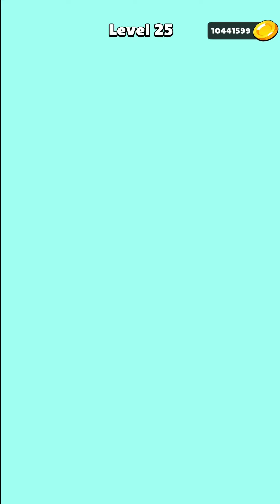Perang Huruf N Melawan Huruf R | Merge Alphabet : Lore Run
Oke guys jadi pada video kali ini saya akan memainkan game Merge Master - Dinosaur Fusion, jangan skip videonya ya guys agar tidak ketinggalan keseruan pada video kali ini.

Game : Merge Alphabet : Lore Run
Version : 1.0.18
Category : Arcade / Petualangan

a dinosaur embryo has been found inside a fossilized egg,
a dinosaur cartoon,
a dinosaur costume,
a dinosaur train,
dinosaurus besar,
dinosaurus berantem,
dinosaurs blippi,
dinosaurus beneran,
dinosaur baby bus,
dinosaurus besar badannya,
dinosaurus b,
dinosaur cartoon,
dinosaur china,
dinosaurus coffin dance,
dinosaurus chrome,
dinosaurus cctv,
dinosaurus cilukba,
dinosaurus cerita,
dinosaur cake,
cookie swirl c dinosaurs,
a. b. c. dinosaurs,
dinosaurs c,
c m kosemen dinosaurs,
a b c dinosaurus,
dinosaurus c,
dinosaurus dinosaurus,
dinosaurus dalam islam,
dinosaurus di kokas,
dinosaurus di indonesia,
dinosaurus depok,
dinosaurus di kota kasablanka,
dinosaurus di qbig,
dinosaurus di depok,
d dinosaurs,
d dinosaur song,
hd dinosaur,
hd dinosaur movie,
hd dinosaur cartoon,
hd dinosaur king,
d dinosaur sesame street,
dinosaur cartoon hd,
dinosaurus es krim,
dinosaurus eek,
dinosaurs english,
dinosaurus edukasi anak,
dinosaurus education,
dinosaurs era,
dinosaurs episode,
dinosaurs evolution,
dinosaurs for kids,
dinosaurs film full movie,
dinosaurs fight,
dinosaurs full movie,
dinosaurus full movie bahasa indonesia,
dinosaurus full,
dinosaurs finger,